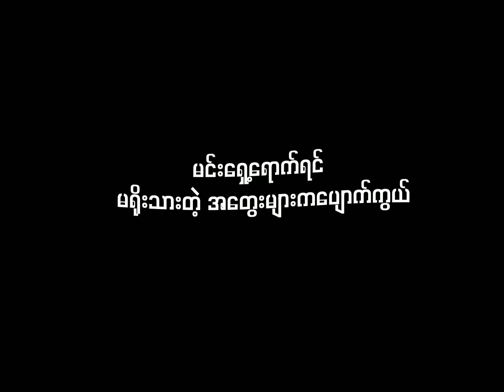FRIEND ZONE -RB2 , Double J, S Logic (overlay) Lyrics edit by Su Khin#alightmotionedit